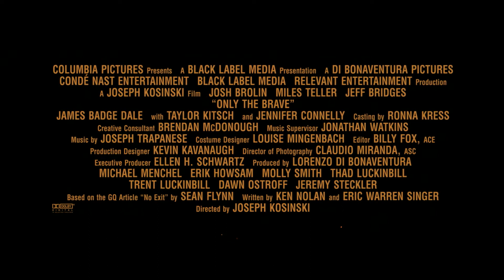Дело храбрых (Экшн, драма/ США/ 16+/ в кино с 9 ноября 2017)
Режиссер: Джозеф Косински
В ролях: Дженнифер Коннелли, Джош Бролин, Джефф Бриджес, Майлз Теллер, Энди МакДауэлл, Тейлор Китч

"Дело храбрых" – основанный на реальных событиях героический рассказ об отряде пожарных "Горячие головы Гранитной горы" из Аризоны. Решимость, отвага и чувство долга перед семьями, обществом и страной сделали бойцов подразделения лучшими из лучших. Когда большинство людей бежит от опасности, они устремляются ей навстречу. Доблестное общее дело выковало нерушимое братство, и только вместе они способны противостоять роковому пламени.